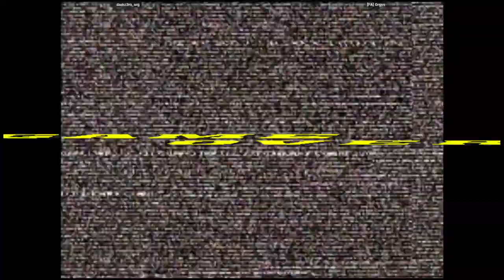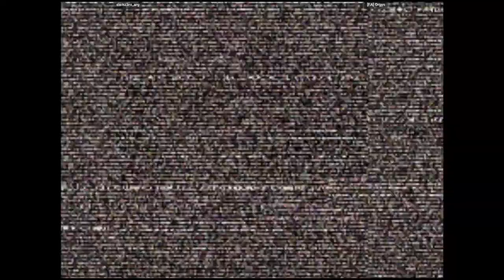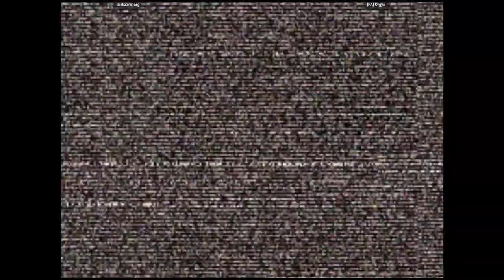CVS2 🕹 darkz3ro_arg VS [FA] Orgys